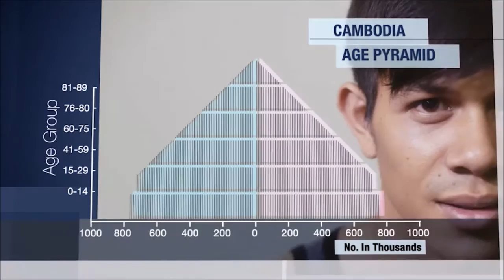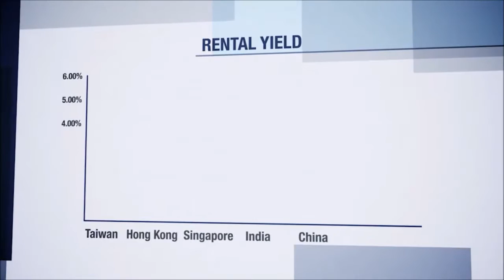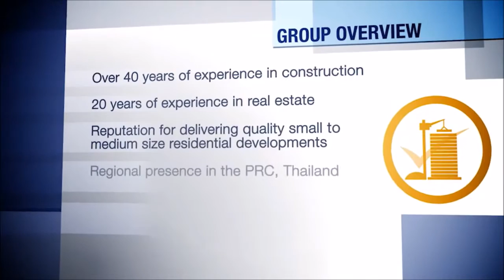Why The Gateway Cambodia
The Gateway is a freehold integrated development in the capital city of Cambodia, Phnom Penh. It will host the only Grade A office tower for sale in Phnom Penh, 2 towers of residential units and 2 levels of retail.